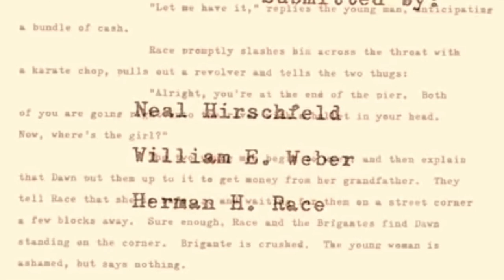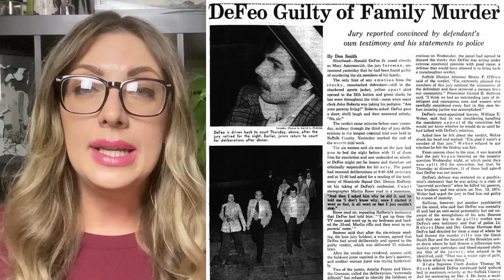The Amityville Truth Part 1: The DeFeo Family